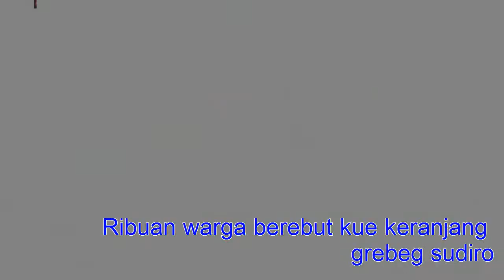Ribuan warga berebut kue keranjang grebeg sudiro solo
Usai Kirab Grebeg Sudiro,Gunungan Dan Ribuan Kue Keranjang Diperebutkan